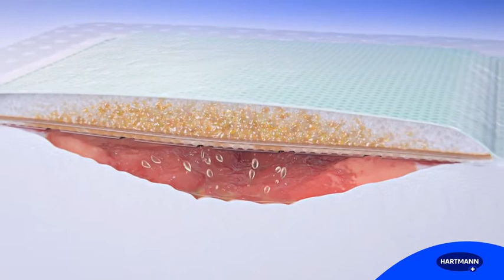Modo de acción del apósito Zetuvit Plus Silicone Border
Todos conocemos las complicaciones derivadas de una mala gestión del exudado, y por ello existe ZetuvitPlusSiliconeBorder: absorbe grandes
cantidades de exudado y protege la piel periulceral.